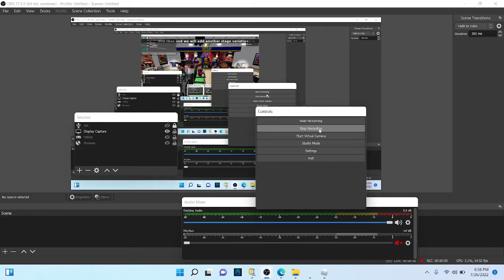Down the road